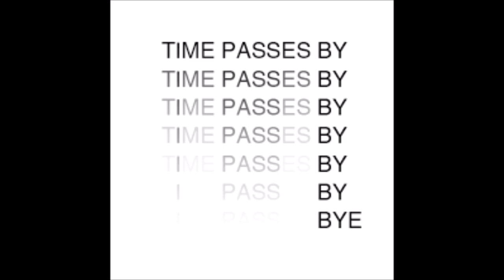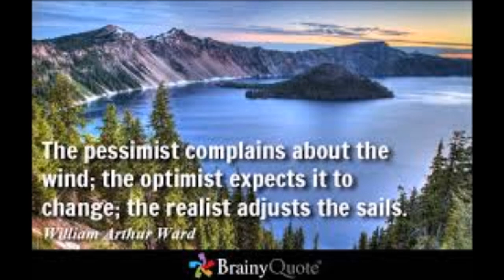Time in the Wind